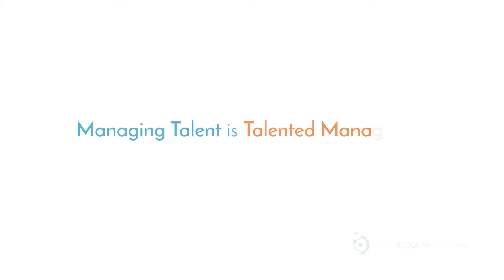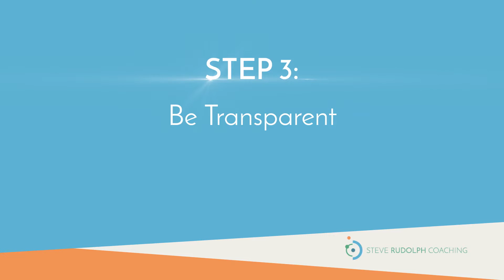Promoting The Right People In Your Workplace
In this video we cover: three top management promotion sins. How to create a disciplined talent management strategy. How to operationalize best talent practices into your organization.

Steve Rudolph delivers effective and inspiring sales training, management, and sales coaching to a range of industry leaders.  He lives in Asheville, NC with his wife and two soccer passionate kids.